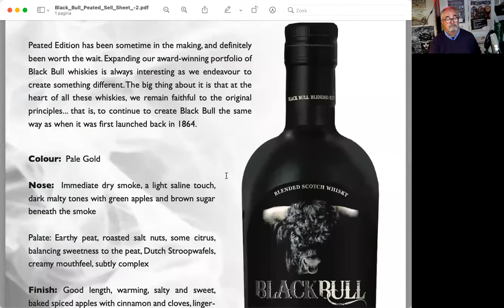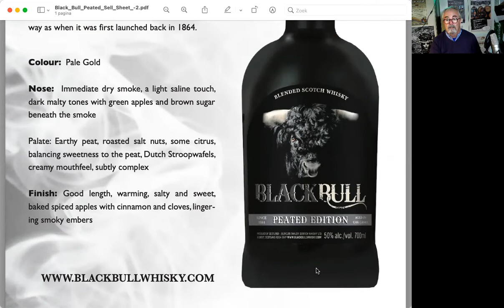Product review Black Bull Peated Edition door Jock Shaw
Dit is de nieuwe Black Bull Peated Edition. Een review door onze Brand Ambassador Jock Shaw. Het is werkelijk een beauty, en is bij de betere slijter te koop.

Proost!